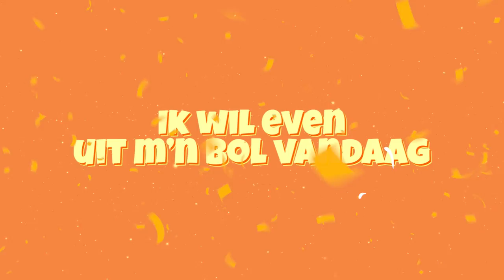CV De Dronkedaorissen - Even Uit M'n Bol (Produced by Noise Cartel) | Carnaval 2023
CV De Dronkedaorissen - Even Uit M'n Bol (Produced by Noise Cartel)